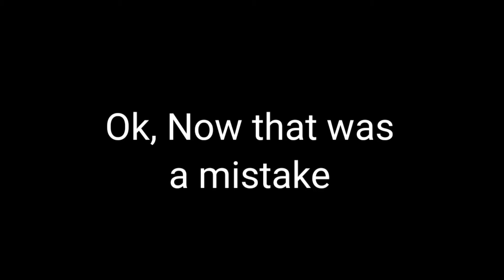THAT WAS INSANE! Top Kills in Rainbow Six Siege / Call of Duty Warzone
Here's my Top kills in Rainbow Six Siege / Call of Duty Warzone. In some of these games that I did the past few weeks was absolutely crazy amount of kills. Leave in the comments what is the best kill in this Video? Enjoy